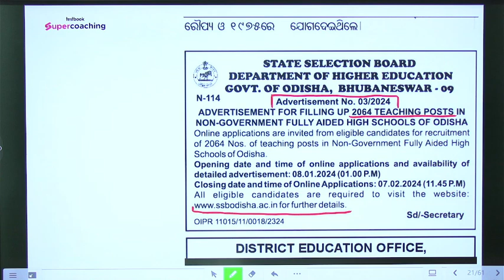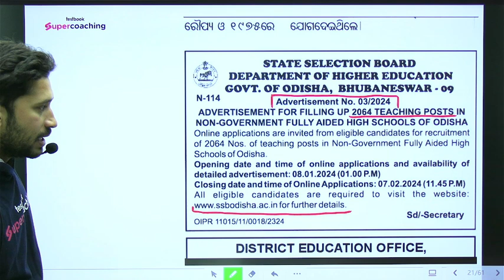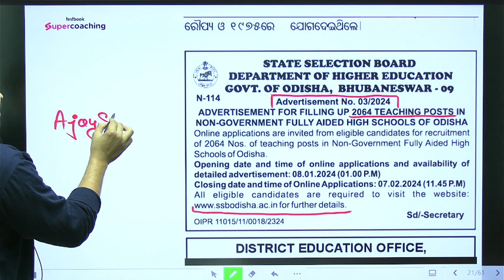2064 नई शिक्षक भर्ती | Official Update Teacher New Vacancy 2024 | Odisha Teacher Vacancy 2024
2064 नई शिक्षक भर्ती | Official Update Teacher New Vacancy 2024 | Odisha Teacher Vacancy 2024. Check out this new official updfate on odisha teacher vacancy 2024.

odisha teacher vacancy 2024,orissa teacher vacancy 2024,odisha shikshak bharti 2024,odisha ssb teacher recruitment 2024,odisha nayi shikshak bharti 2024,new teacher vacancy 2024,odisha new teacher vacancy 2024,odisha new teacher news today